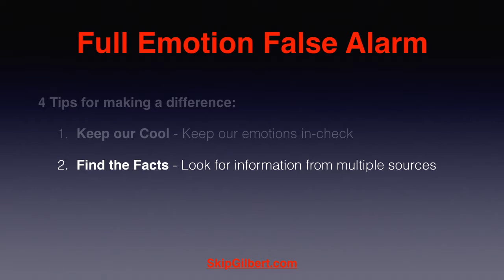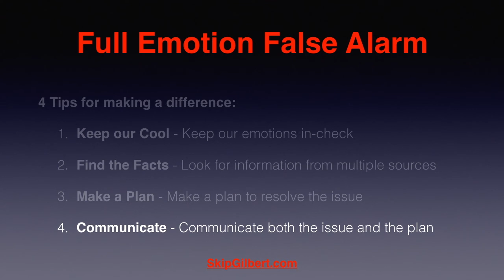106 Full Emotion False Alarm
Have you ever been in the middle of a response to a crisis that turned out to not be a crisis after all? Have you ever had to go to extraordinary efforts to pull together information or provide a defense for a situation that did not really happen? Did it feel like a full emotion response to a false alarm?

In this video I will do a 2 minute summary of the blog post “Full Emotion False Alarm” on SkipGilbert.com. Join me as we take time to review a few pointers on becoming a more effective leader.